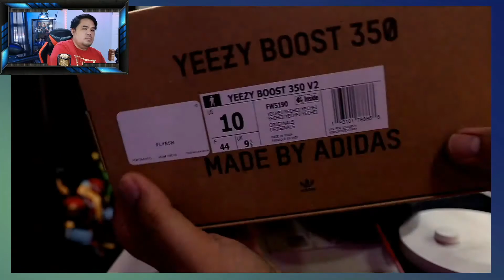YEEZY 350 BOOST V2 YECHEIL | UNBOXING AND ON-FEET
This is my first Yeezy 350 v2 boost
Join me to unbox and put it on feet my first Yeezy 350 v2 boost Yecheil